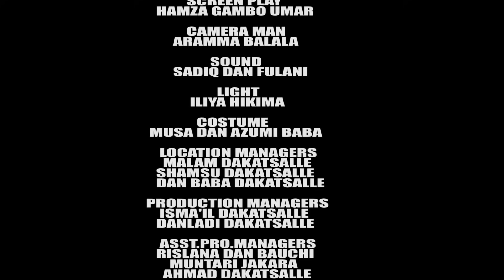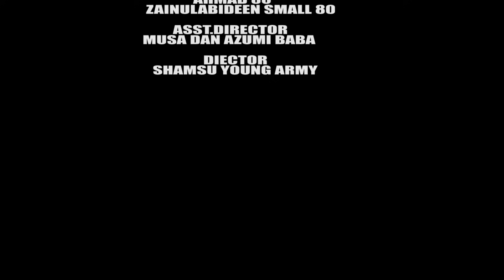DAWA ILU EPISODE 15 ORG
shiri me dogon zango